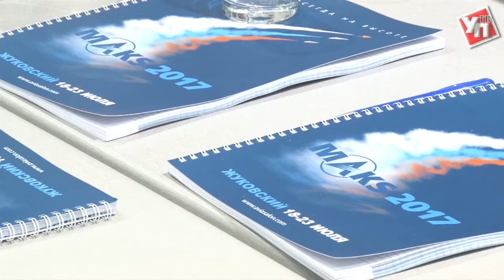Ульяновск станет центром межрегионального авиационного кластера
С инициативой создания подобной площадки выступил Сергей Морозов в рамках Международного авиационно-космического салона.